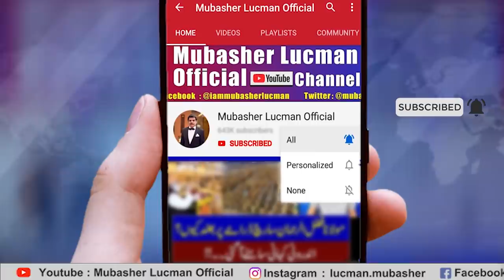مودی کی پاکستان کو گیدڑ بھبکیاں۔۔